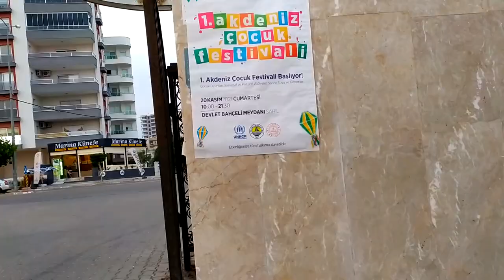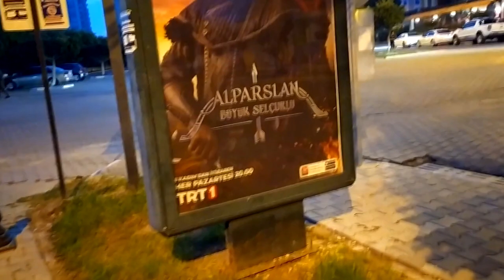Дети на тренировке. АЛЕКСЕЙ ГУЛЯЕТ ПО ПАРКУ ЕРДЕМЛИ. Как оформить карту на автобус в Мерсин?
Children in training. ALEXEY WALKS IN ERDEMLI PARK. How to get a card for a bus to Mersin?

Наш кулинарный канал  @Вкусные рецепты Ольги Ким
Наш мукбанг канал  @MUKBANG с МАЛОЕЖКАМИ